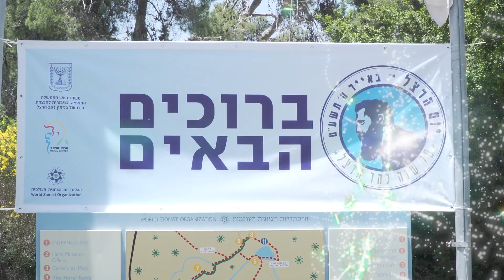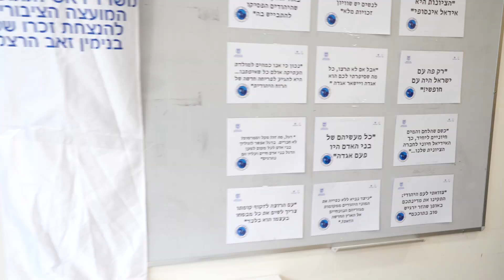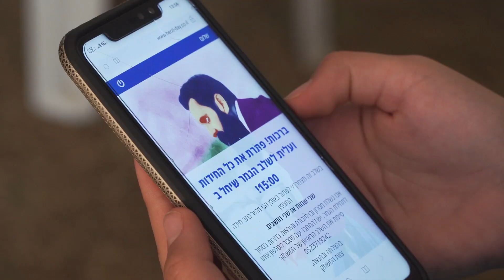יום הרצל תשע"ט 2019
האירוע המרכזי של יום הרצל תשע"ט-2019 התקיים במרכז הרצל, הר הרצל ירושלים.
 מעל ל-1,000 משתתפים: חיילים, בני-נוער ומתנדבי שנת השירות.
במהלך היום עברו המשתתפים פעילויות רבות ובתוכן ביקור במוזאון הרצל, סדנאות תאטרון ואומנות, מעגלי שיח ב"קפה דילמה", ראו הצגה מרגשת של קבוצת "חלומות פשוטים" מאקי"ם בית שאן והעמקים והשתתפו בהפקה ייחודית של מרכז הרצל לציון 70 שנה להעלאת ארונו של הרצל לישראל ו-70 שנה להר הרצל.
כל האירועים בחסות המועצה הציבורית להנצחת זכרו של בנימין זאב הרצל - משרד רוה"מ ובהפקת מרכז הרצל של ההסתדרות הציונית העולמית.